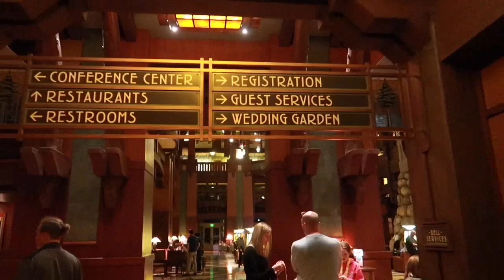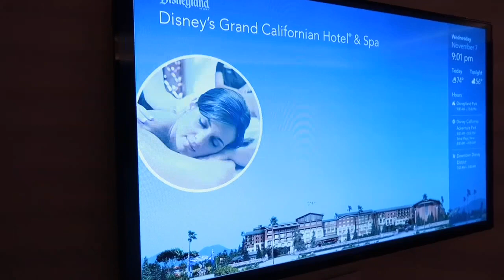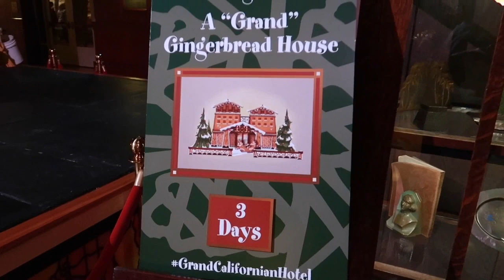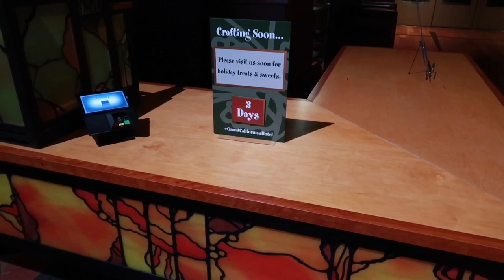GRAND CALIFORNIAN CHECK-IN & DOWNTOWN DISNEY CHECK OUT - DISNEYLAND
I’m back at Disneyland for the Holiday Weekend Opening! Getting checked in at the Grand Californian, and getting ready to go hard at Disneyland.